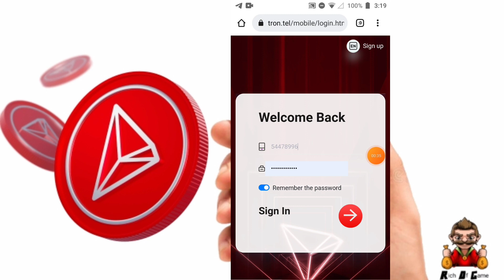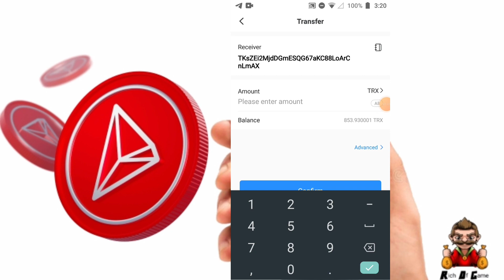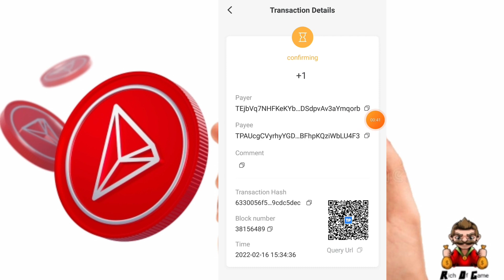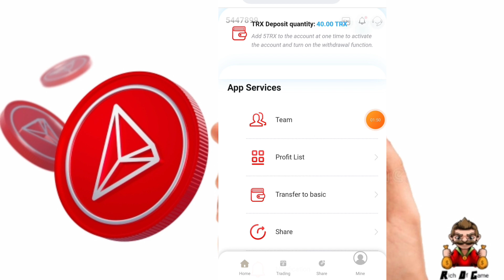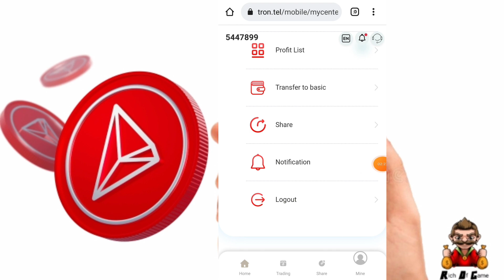Tron tel new Trx mining site live deposit withdrawal proof,New free bitcoin mining site,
My trx team joining..

Whatsup group 🔗